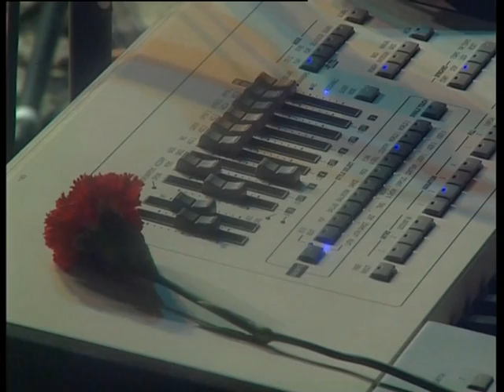İraq türkmanlarının ədəbi-bədii gecəsi - IV hissə